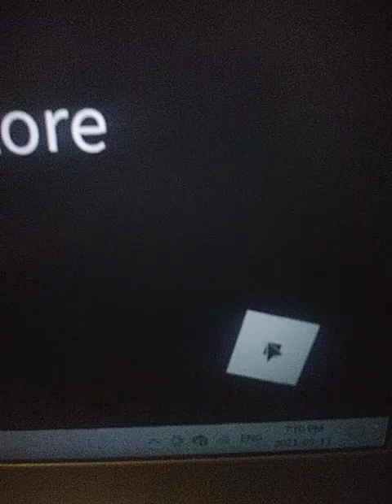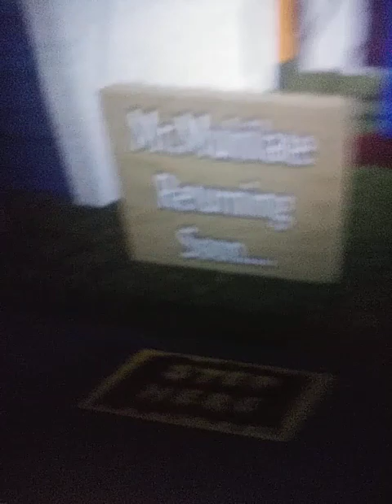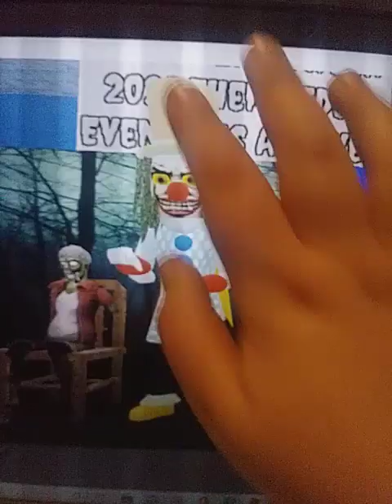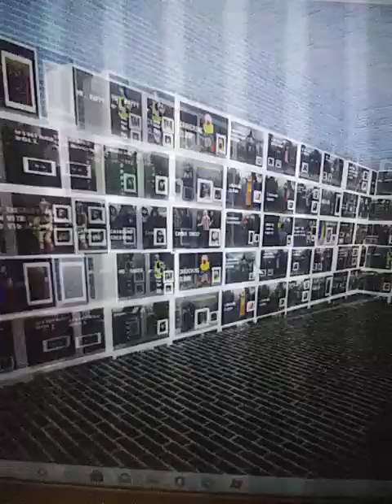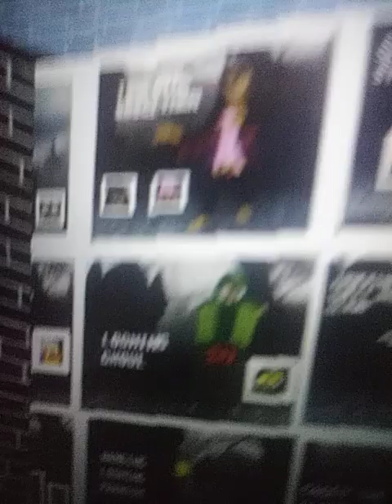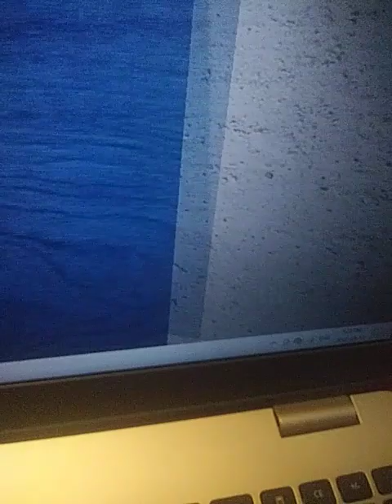spirit halloween 77s party expo 2021